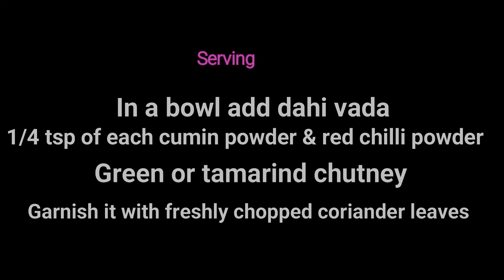Snacks, starter | Dahi Vada For Dahi Vada Aloo Dum | Dahi vada Recipe | Dahi vada Odisha style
Ingredients
½ Cup White lentils
¼ Cup Mung lentils
½ tsp salt
¼ tsp Black pepper poweder
¼ tsp Roasted cumin powder
1 tbsp Tamarind chutney
¼ tsp Kashmiri red chilli powder
1 tbsp Chopped coriander leaves
1 tbsp Mustard seeds
1 Cup Curd
¼ Cup Water
1 tsp Mustard seeds
½ tsp Cumin seeds
1 tsp Curry leaves
1 Piece Dried red chilli